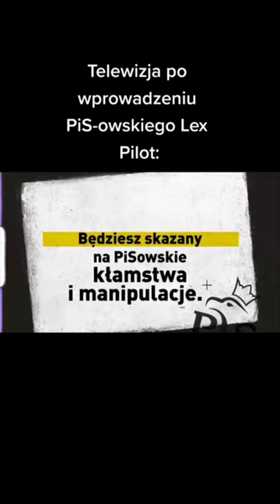Polska scena polityczna mix